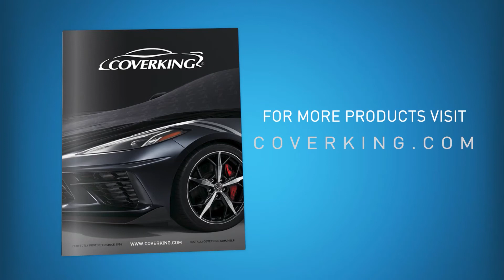How to Install 2019-2025 BMW X5 Custom Seat Covers | COVERKING®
How to install Coverking custom seat covers on the front and rear seats of a 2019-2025 BMW X5.

Step-by-step process of installation of Coverking custom tailored seat covers on a 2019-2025 BMW X5. Every Coverking Custom Seat Cover is designed for a specific vehicle's seat, and sold by the row. This video shows a complete, detailed installation using the Coverking Seat Cover Installation Kit.